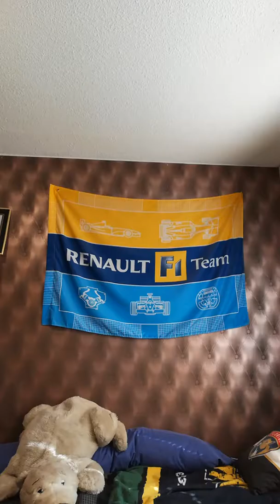Niko Hakosalmi - VIIMEINEN VALSSI